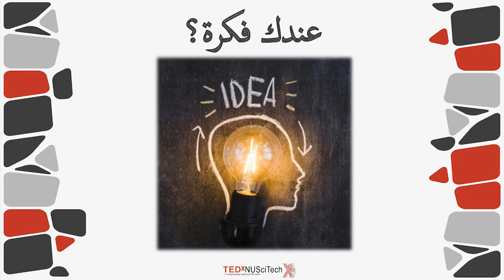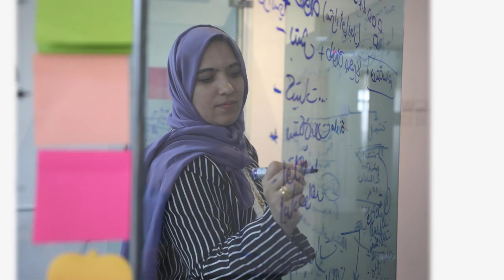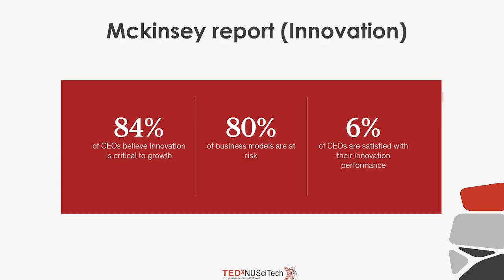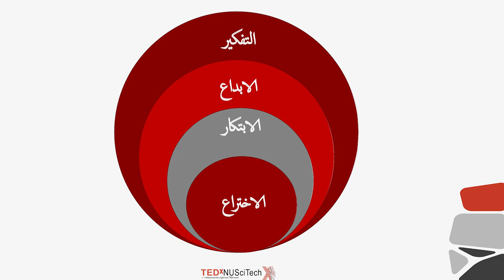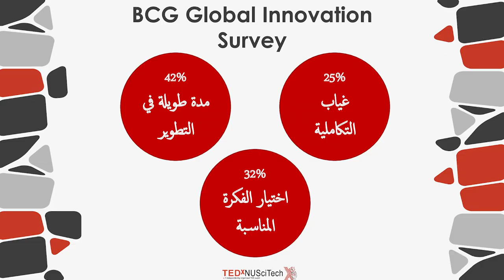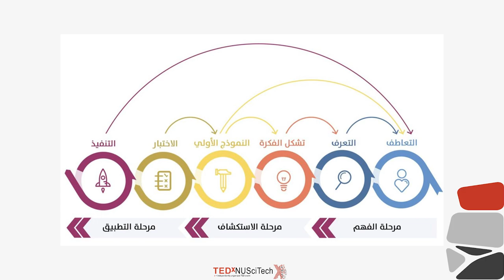الابتكارأعمق من فكرة | Mariam Al-Aamri | TEDxNUSciTech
In this TEDx talk titled “innovation is more than just an idea” Mariam shares her views regarding the origin of innovation and how it stems from ideas rather than technology. However, ideas are not enough to see-through innovation. It has to be accompanied by integralism, need, value and finally the ability to implement it realistically. A founder and CEO of youth vision which is a company that offers young adults’ solutions for social problems and aims to empower them. She designed more than 200 social innovation programs in sultanate of Oman. Mariam Al Amri was named as a “Young Arab Pioneer” by the Arab Youth Center. You can follow Mariam on Instagram @7kma. This talk was given at a TEDx event using the TED conference format but independently organized by a local community.